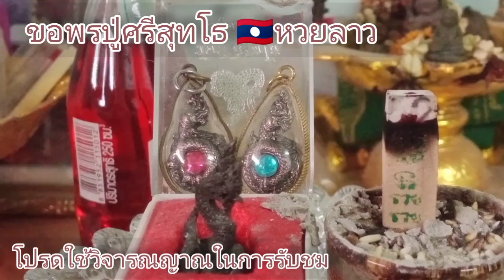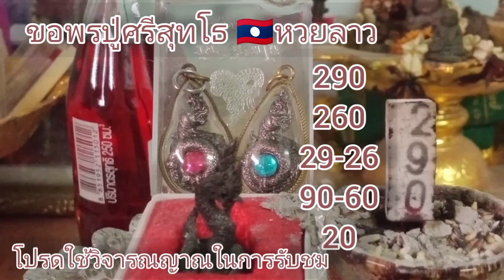🇱🇦เลขธูปหวยลาววันนี้ หวยลาวพัฒนา แนวทางหวยลาว จุดธูปขอพรปู่ศรีสุทโธ งวดประจำวันที่ 24 กรกฎาคม 2566